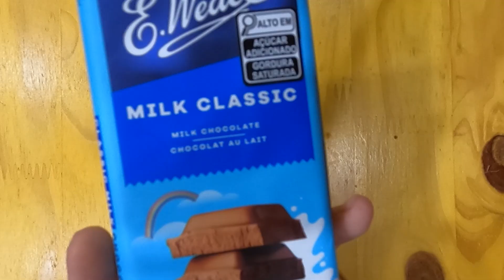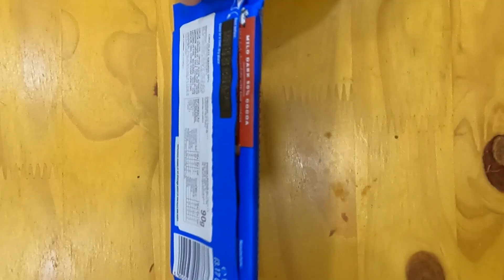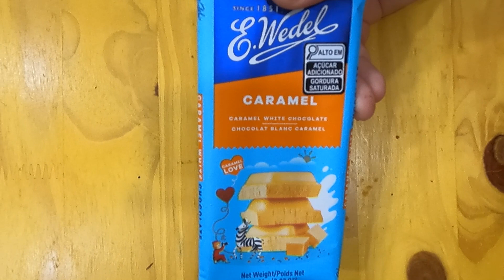CHOCOLATE POLONÊS - CHOCOLATES E. WEDEL sera esse o melhor chocolate ?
Hoje iremos mostrar alguns chocolates  da E. Wedel, nos sabores Ao Leite, Dark e Chocolate Branco com Caramelo

Barra Chocolate E. Wedel 80g R$11,90